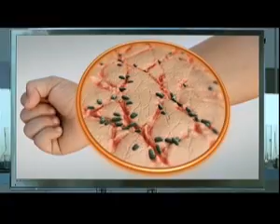Primiciasya.com: Carmen confirmó que trabajará con Moria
Intrusos